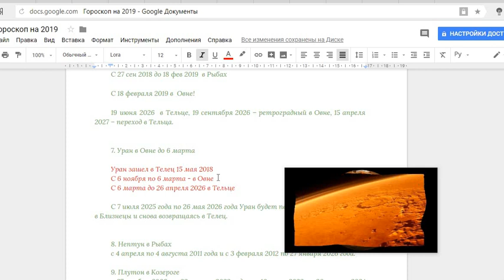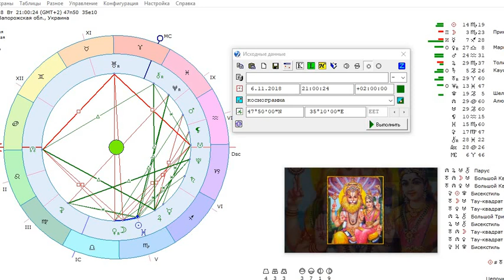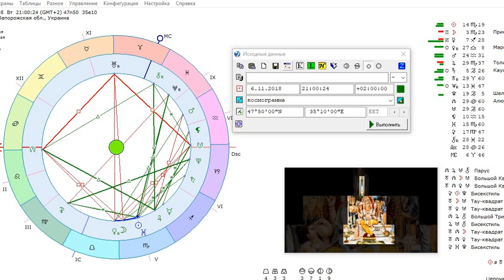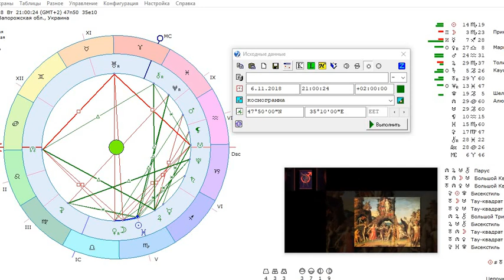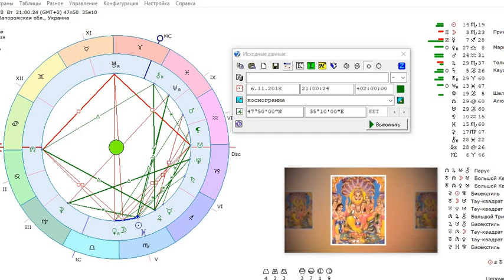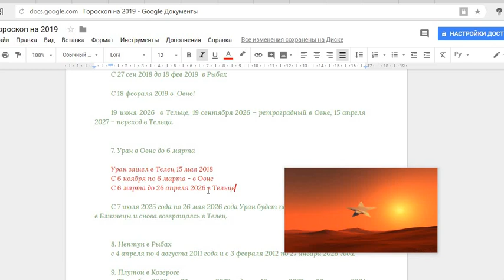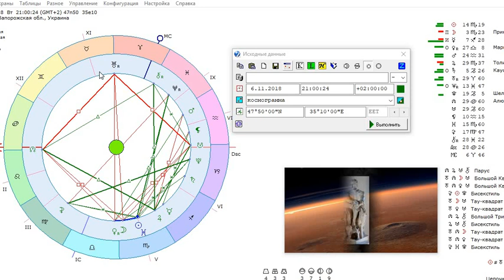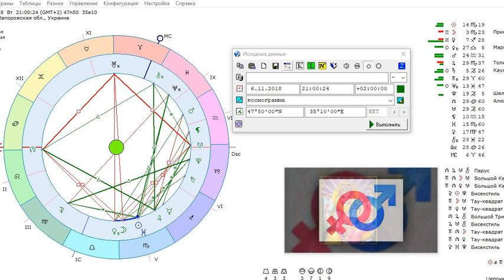Эксклюзив! СЕГОДНЯ Возврат Урана! ГОРОСКОП на 4 месяца и следующие 6 ЛЕТ!Uranus in Aries&Taurus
Что ДоДелать  в ближайшие 4 месяца (с 06.11.18 по 06.03.19), чтобы последующие 6 лет(!!!) были СУПЕРскими? Слушайте мой гороскоп о возврате Урана в Овен!

ВНИМАНИЕ!Только на моей канале! Это Уникальный контект по Урану!

Рада дарить вам Благо, друзья, и получать его! Рада вашей БлагоДарности и БлагоПолучию!!!

Здравствуйте, Друзья! Меня зовут Станислава. Если вы смотрите мои видео, знайте - ваша жизнь улучшается и становится славной! :)
Я профессиональный психолог. АСТРОПСИХОЛОГ. Писатель. Вы можете заказать у меня свой личный, уникальный гороскоп! :)))
В качестве благодарности за передаваемую мною светлую информацию, я с радостью принимаю от вас денежные переводы на ЛЮБУЮ желанную сумму на:
1) Карту 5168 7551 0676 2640 Mastercard (ПриватБанк, Украина).